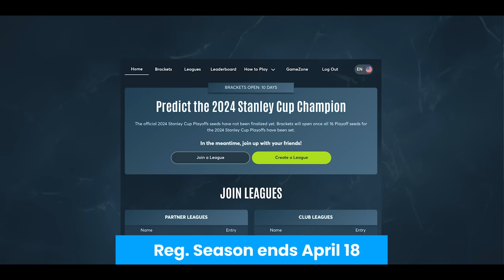This is Coming Down to the Wire...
Let's look at the 2 spots up for grabs in the Eastern Conference playoff race. The New York Islanders, Detroit Red Wings, Pittsburgh Penguins, Washington Capitals, and Philadelphia Flyers have 4-5 more games to rack up wins and punch their ticket to the 2024 Stanley Cup Playoffs. Which of these teams gets in?

Get EXCLUSIVE CONTENT with a Twisted Wrister Hockey Membership: more live streams, videos, and more!

• SuperThanks are appreciated! Also...